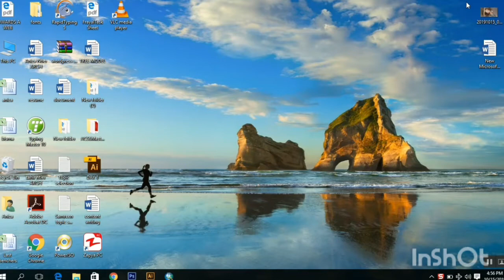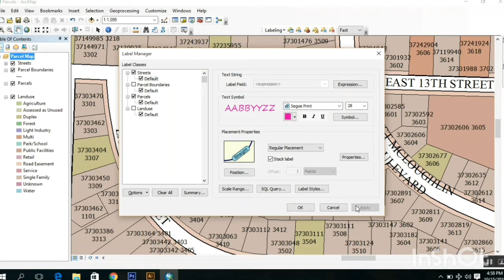ESRI ArcGIS Maplex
ESRI ArcGIS Maplex by Muneeb of Global GeoSoft